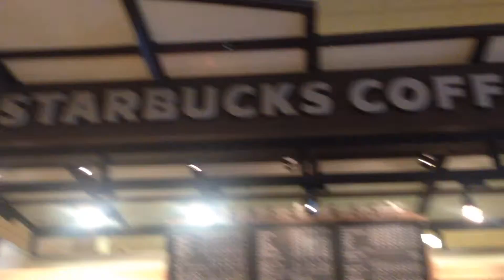SIX FLAGS & NIGHT SWIMMING - 6/2/16 J